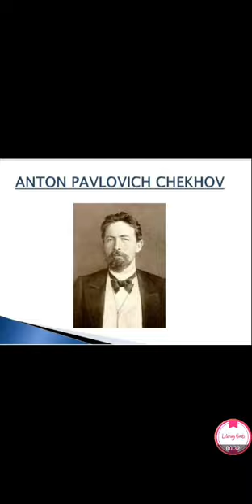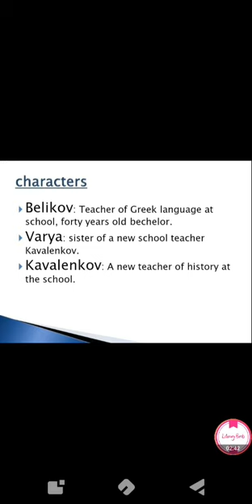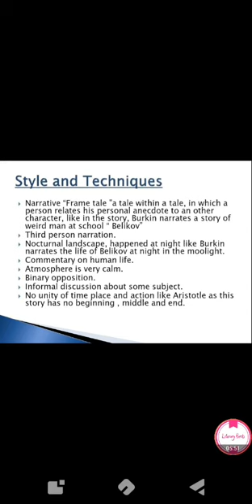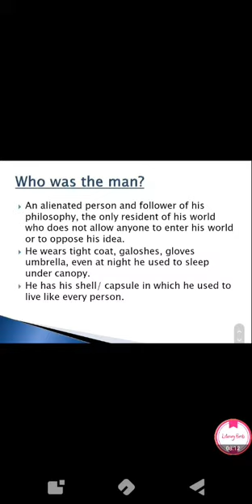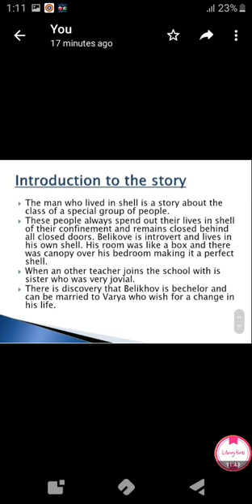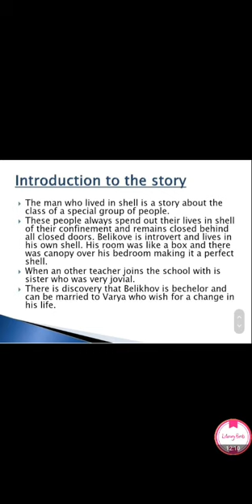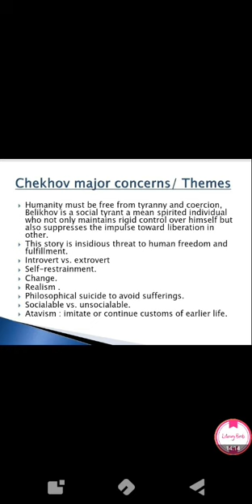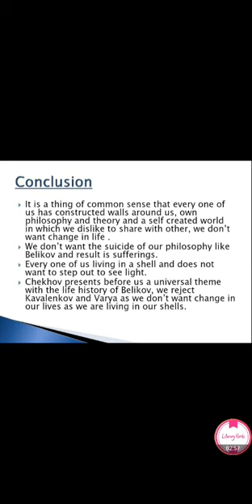A man who lived in a shell by Anton Chekhov in urdu/hindi